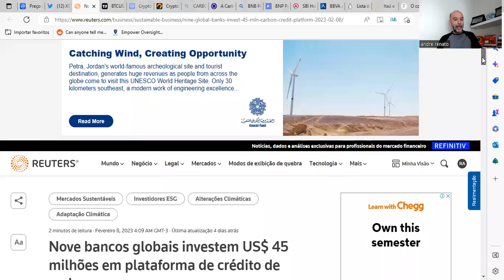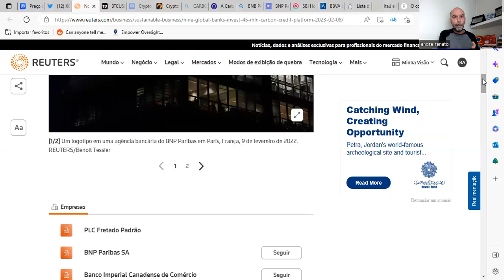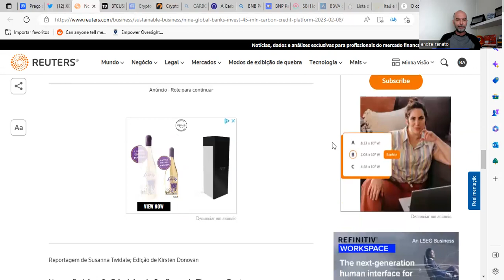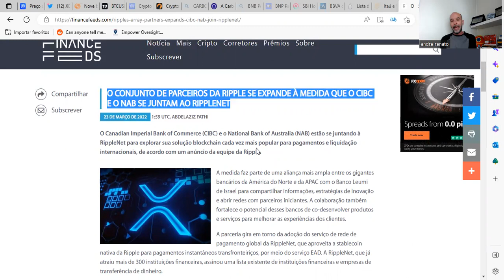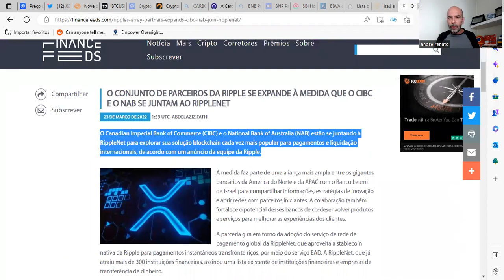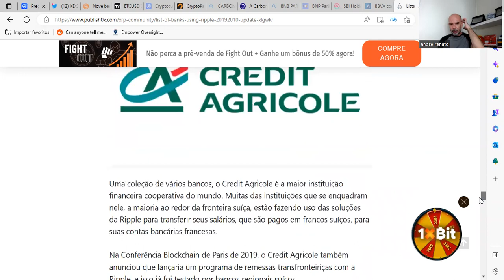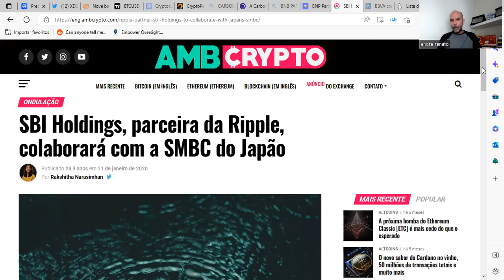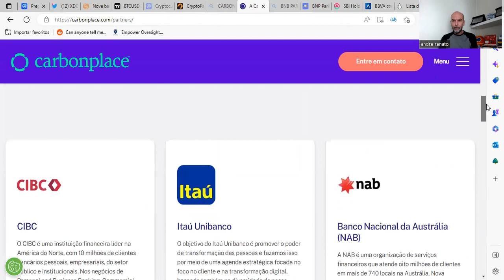🧠9 BANCOS INTERNACIONAIS CRIAM PLATAFORMA PARA NEGOCIAREM CRÉDITOS DE CARBONO💥RIPPLE É PARCEIRA DE 8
Boa aprendizagem.

Att,
André Renato
Coach Financeiro